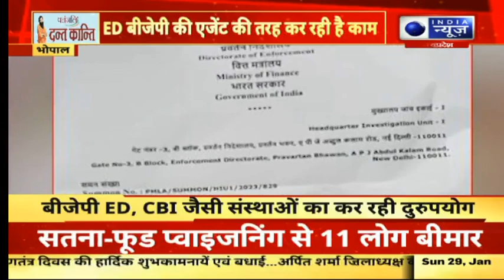Bhopal News : नेता प्रतिपक्ष डॉ. गोविंद सिंह का बीजेपी पर वार | Hindi News